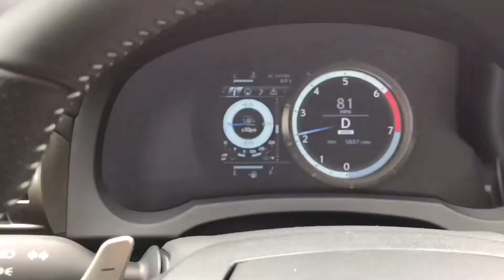For Sale 2016 LEXUS IS 200T from auto insurance auction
2016 Lexus IS 200T, 6,000 Miles, F-Sport  Pearl White Color On Black Leather Interior,
2.0L I4 Turbocharged 8-Speed Automatic,
Fully Loaded F-Sport Front Bumper, Bumper Lip, Upper & Lower Grill Inserts, Rear Valence & Rear Lip Spoiler, F-Sport 18-inch Split-Five Spoke Alloy Wheels w/Dark Graphite Finish & Bridgestone Tires, F-Sport Suspension, Blind Spot Monitor w/Pwr-Exterior Mirrors, F-Sport package, Heated Steering Wheel, Heated & Ventilated Front Seats, F Sport Seat w/Power, Striated Aluminum Int Trim, Navigation package
split screen multimedia display, FM/CD Player, Bluetooth, USB Audio,Back-Up Camera. And Much More! I